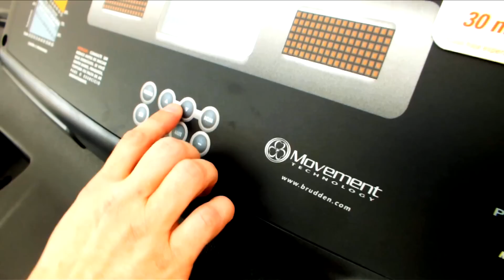SUPERMAN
Exercício isométrico para melhorar a resistência da coluna - 3x 20 a 30 segundos.
Gravado na academia Activa -- Av. Henrique Shaumann, 717 -- Pinheiros Agradecimentos Produção: Deborah Worn